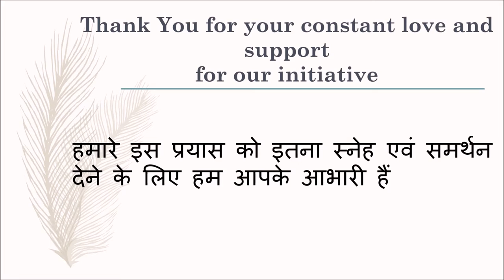दिसम्बर बोनान्जा २०१६ | December Bonanza 2016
This video contains the description of the December Bonanza 2016.